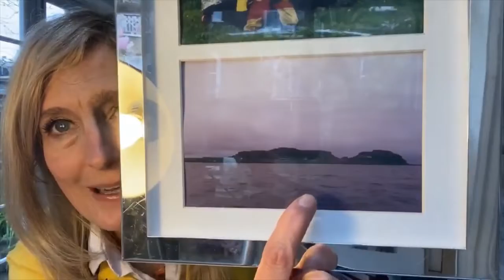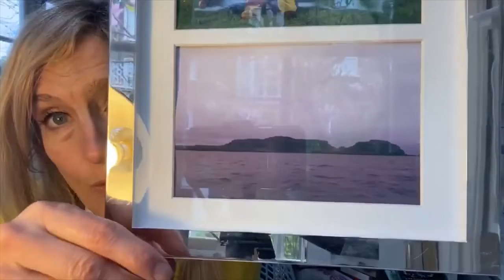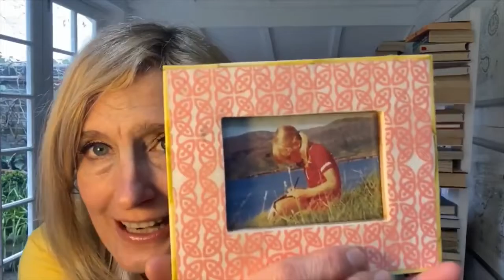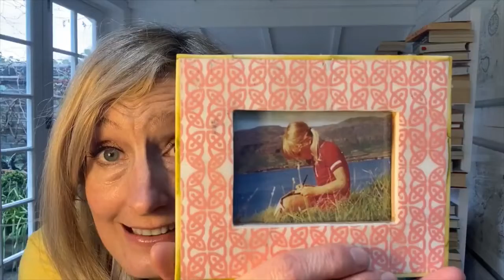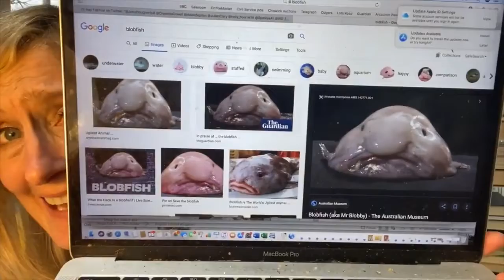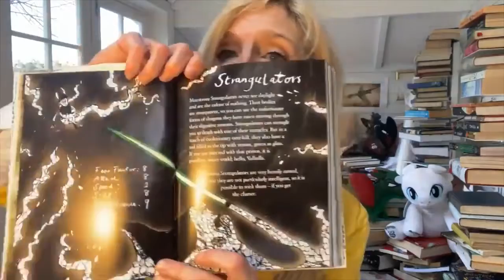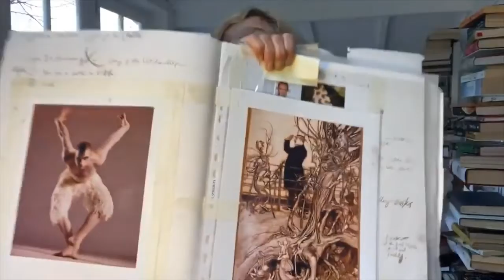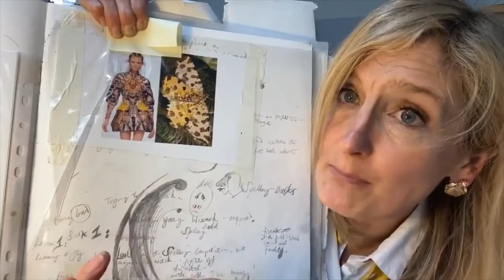Cressida Cowell's Masterclass 1: Why research is very, very exciting when you're a writer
Former Children's Laureate, Cressida Cowell, presents three masterclasses from her writing shed. In this first video she explains why research is very, very exciting when you're a writer.